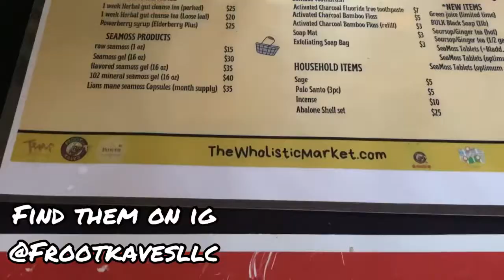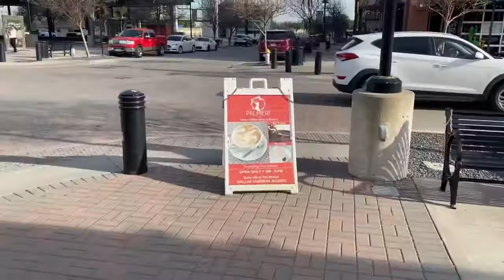All you can eat Crawfish?!?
Just follow me around the Dallas Area. Farmers Market and the AT&T Discovery District has some cool things going on.